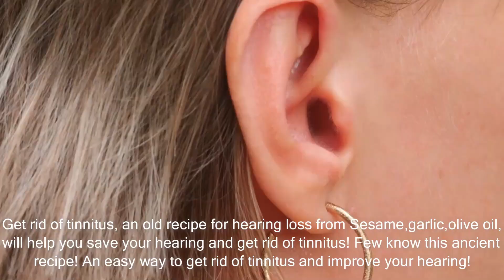A simple way to get rid of tinnitus and improve your hearing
A simple way to get rid of tinnitus and improve your hearing. Get rid of tinnitus, an old recipe for hearing loss from Sesame,garlic,olive oil, will help you save your hearing and get rid of tinnitus! Few know this ancient recipe! An easy way to get rid of tinnitus and improve your hearing!

Ingredients: sesame seeds, garlic, olive oil

🌐👉 ATTENTION: This is an Information and Advice Video and does not replace a Specialist or Professionals in the field.